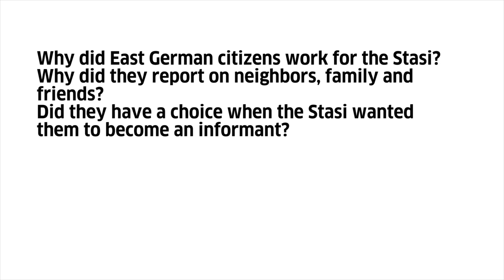Informing for the Stasi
Why did East German citizens work for the Stasi (Ministerium für Staatssicherheit)? Did they have a choice?

This video is part of the project Reunification Revisited organized by the Goethe-Institut New York and Goethe-Institut Boston